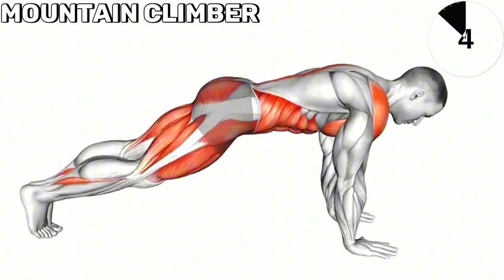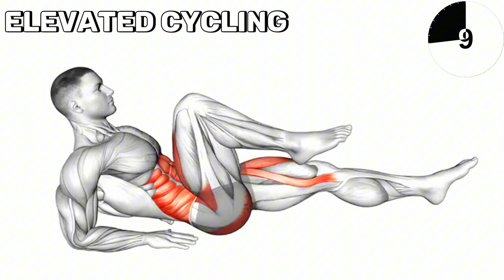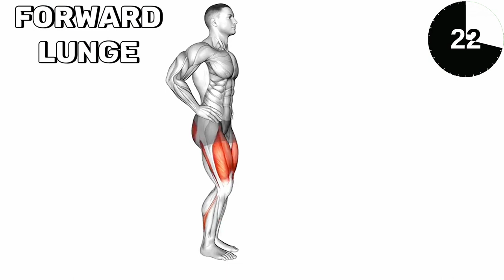Best Exercises For Hanging Belly Fat And Get Abs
5 minute workout that replaces high intensity cardio
5 minute workout for beginners
hanging lower belly fat
5 minute workout abs
lower abs
5 minute workout get rid of chest fat
5 minute workout music
how to get rid of hanging belly fat
5 minute workout to lose belly fat
home workout
5 minute workout standing
5 minute workout for belly fat
5 minute workout results
5 minute workout
exercises to lose belly fat
5 minute workout full body
abs exercises
hanging belly fat
fat
belly
5 minute workout slim your legs
5 minute workout warmup
5 minute workout arms
5 minute workout before bed
stomach
exercises to shrink belly fat
core workout
workout
core
how to lose belly fat fast
best abs exercises
abs exercise
crunches
fitness
best ab exercises
ab
ab workout routine
best abs workout at home without equipment
abs exercises at home
abdominis muscle
abs workout female
belly fat loss
stomach exercise
abdomen
lose hanging belly fat
lower ab
shorts
lose belly fat at home
hanging fat
most effective ab exercises
elhusseiny wageh
5 min abs
weight loss
hanging belly workout
lose hanging lower belly fat
lower hanging belly fat exercise
5 minute s.i.t. workout
lower abs workout
hanging belly fat workout
bodybuilding
stubborn belly fat
six pack abs
how to lose hanging belly fat
how to lose hanging belly fat and get abs?
exercise to lose belly
30 minute standing workout
goodbye hanging fat
belly workout
side fat
ab workout
six pack
strong abs
weight loss workout
small waist exercises
sports
viral
short
stubborn belly
lose belly
hiit workout
motivation
at home belly fat workout
cardio
core exercises
exercise
calisthenics
shoulder workout
flat abs
smaller waist
how to get abs
crossfit
exercises for belly fat
best abs workout
flat belly
get rid of belly fat
gym
training
healthylifestyle
instagood
fitfam
lifestyle
love
health
sport
fit
fitnessmotivation
gymlife
healthy
belly fat loss exercise at home
workout for a flat belly
flat belly exercises
flat belly in 30 days
get flat belly
belly fat loss exercises
belly fat loss exercise
belly fat burn
flat belly exercise
flat belly workout
gymmotivation
best home abs exercises
six pack abs workout
abs workouts
personaltrainer
abs workout at gym
muscle
home abs workout
how to get a six pack
fitnessmodel
how to get abs at home?
intense abs workout
intense ab workout
abs workout for women
6 best abs exercises
6 best abs exercises (home & gym)
abs workout challenge
abs hiit
fix hanging belly
abs challenge
burn belly fat fast
intense abs hiit workout
15 min abs
belly fat burning foods
hiit belly fat
how to fix belly fat
hiit abs workout
15 min hiit
juliette wooten hiit
sexy abs
fashion
juliette wooten tabata with weights
juliette wooten abs
get 11 line abs
juliette wooten
weight lose in 30 days
best exercises for weight lose
six pack abs exercise at home
six pack abs workout shorts
six pack workout
weightloss
fat burning workouts
model
muscles
exercises
mommy tummy
flat abs at home
fitnessjourney
cardio for flat tummy
potta kovvu
fitlife
flat tummy
daily motivation
fattofit
fitspo
ytshorts
trendingshorts
viral videos
full body workout
trainhard
beginner workout
fitgirl
lose body fat
entertainment
transformation
weight lose
daily plank
simple exercise
easy exercise
exercise at home
women fitness
trending
funny
dance
challenge
stubborn belly fat workout
fitboy
fitbody
fitmind
fitjourney
strengthtraining
yoga
lose belly fat workout
lose belly fat and get six pack abs
lose saggy belly fat
sport video
lose fat fast
lower belly fat workout
how to lose hanging belly fat & get abs?
8 best hanging belly fat loss exercises
daily workout
fat burning exercises
cardio workout
warm up
burn fat
total body workout
best full body workout
best morning exercises
planet fitness
gym tiktok
bodybuilding and fh
revival fitness
carboholic fitness
gym launch
fat loss plateau
home gym
fitness groovy
glow up
powerbuilding
bodybuilding and bs
back workout
dumbbell workout
tricep workout
best pre workout
belly fat exercises
the best exercises for hanging belly fat
how to get rid of belly fat
how to lose lower belly fat
lower belly workout
ab workout at home
20 min workout
6 pack
athlean x
bodyweight workout
caroline girvan
belly fat for female
madfit
exercise to reduce belly fat
top 4 daily exercises to shrink hanging belly fat
abs workout guide
lower ab toning exercises
abdominal fat
abdominal crunch
lower ab exercise
strength training
no equipment ab workout
the best ab workouts
at home ab workouts
quick ab workout
home ab exercises
core workouts
abs workout video
abs workout plan
home workout for women
toned stomach